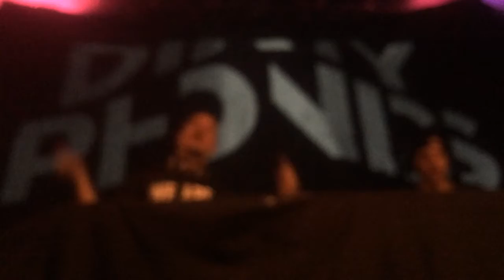DirtyPhonics Charlottesville 2014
DirtyPhonics live at Excision's concert in Charlottesville, VA. March 18, 2014.